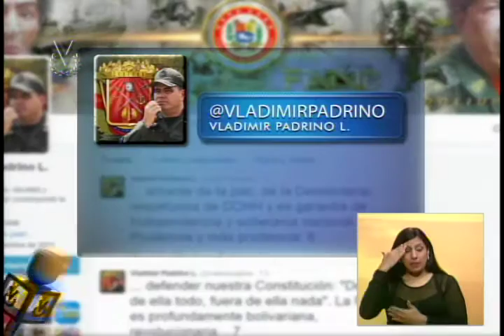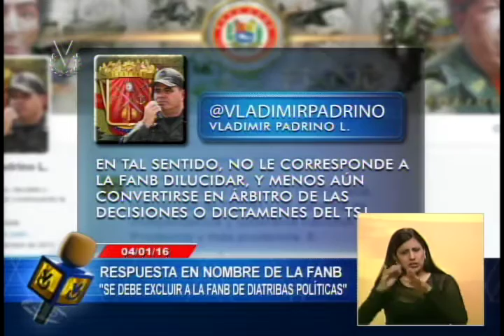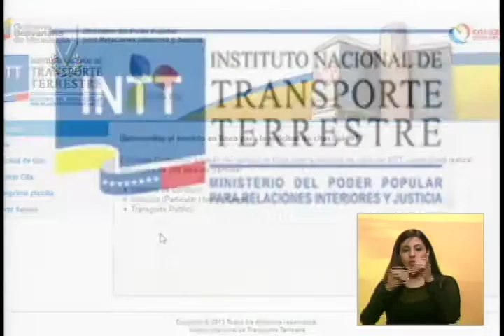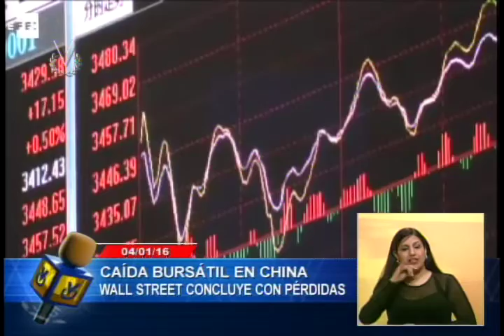Noticiero Venevisión emisión estelar del lunes 04 de enero de 2016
Vea la emisión estelar de su Noticiero Venevisión del lunes 04 de enero de 2016, con la información más relevante del acontecer nacional e internacional.